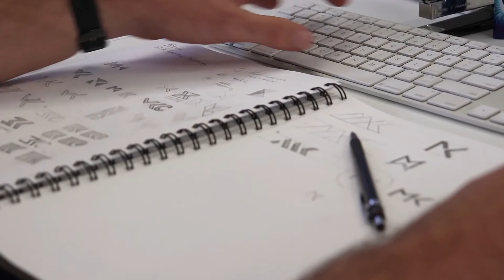Branding Before Breakfast Ep 39 \ Quick win 3: In becoming customer obsessed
Your customer complaints and feedback is consumer insight gold. People telling you what they think for free! Make sure you pay close attention, it could be key to your next product innovation like Dyson for example, or be key to building loyal brand advocates.

\ By Jo Gossage
Tiny Hunter transforms family businesses through strategic branding.